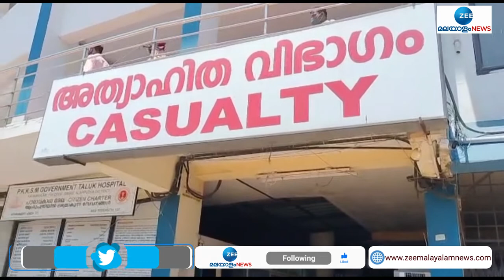പതിമൂന്ന്കാരിയുടെ ചികിത്സ നിഷേധിച്ച ഡോക്ടർക്കെതിരെ പരാതിയുമായി ബന്ധുക്കൾ | Kerala News | Latest News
പതിമൂന്ന്കാരിയുടെ ചികിത്സ നിഷേധിച്ച ഡോക്ടർക്കെതിരെ പരാതിയുമായി ബന്ധുക്കൾ